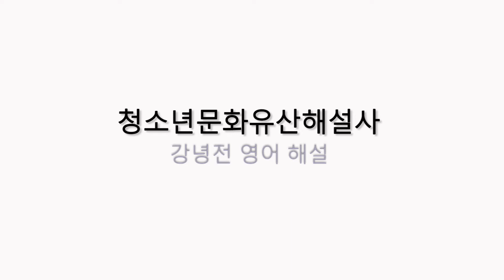문화유산 영상해설 [경복궁 강녕전]